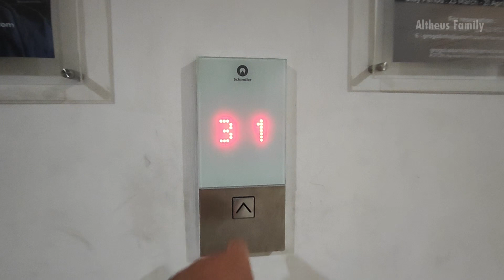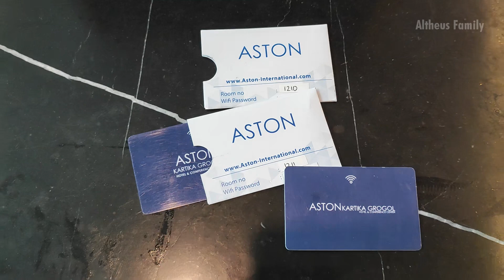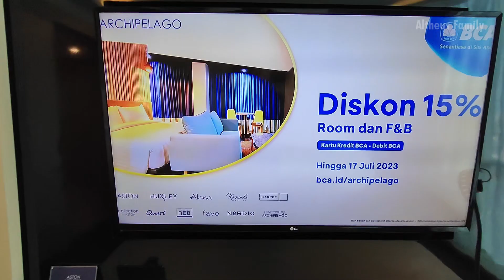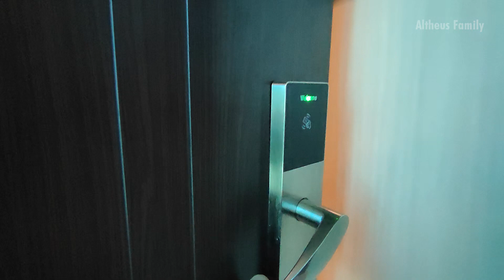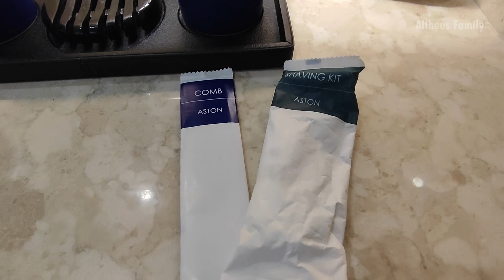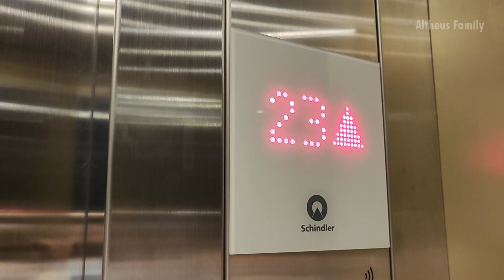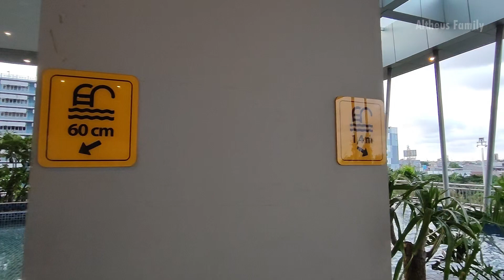Review Hotel Aston Kartika Grogol Jakarta | Suite & Studio Style Room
Hotel Aston Kartika Grogol berada di samping kampus Trisakti. Lokasinya strategis dan hotel ini terbilang baru karena umurnya masih balita. Mulai beroperasi di bulan Mei 2019.
Kali ini kami mereview kamar tipe Suite dan Studio Style di Hotel Aston Kartika Grogol Jakarta.